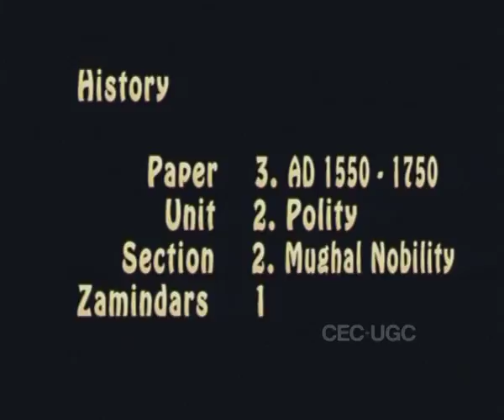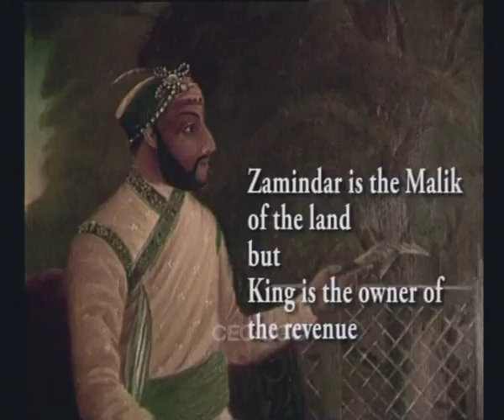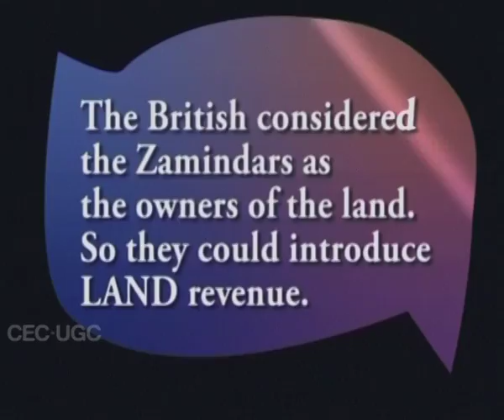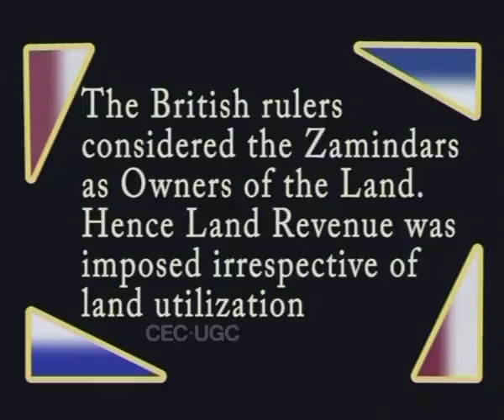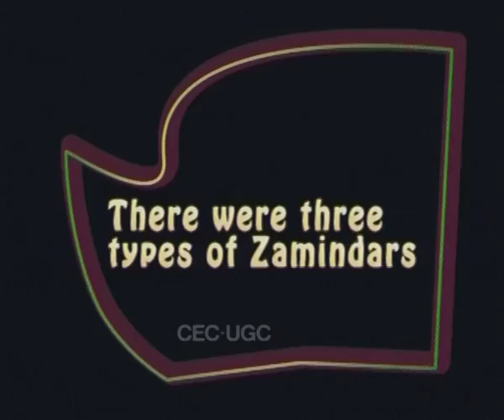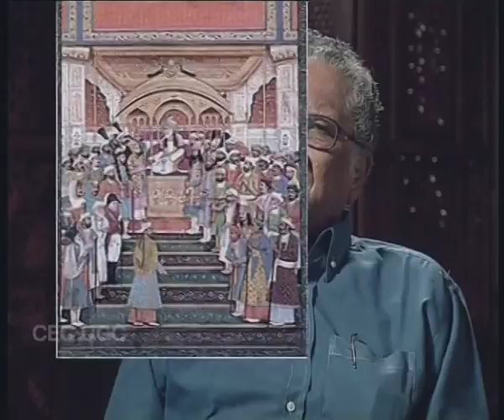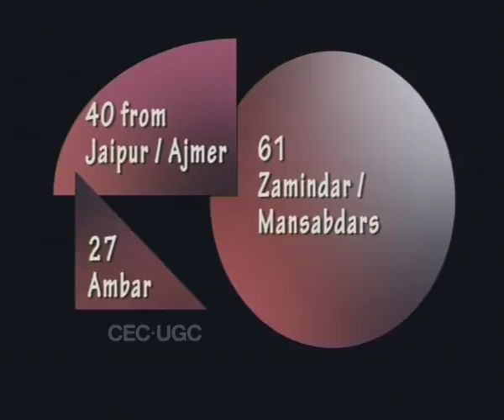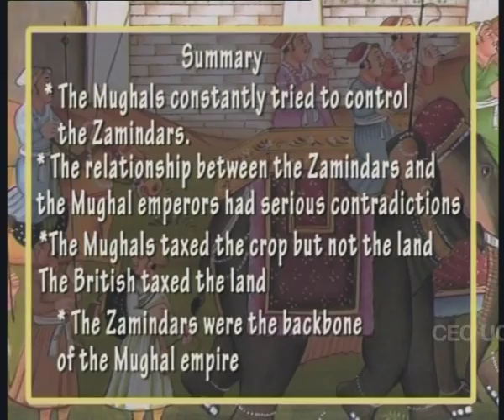Zamindari System - II